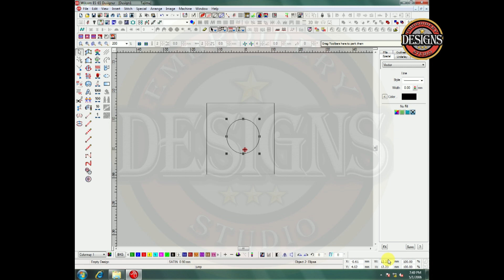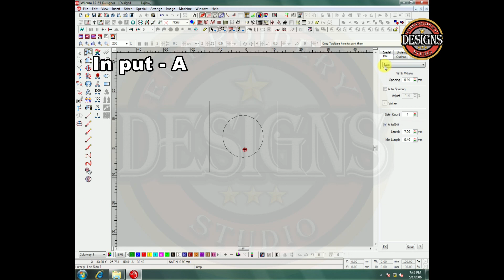Embroidery Designs 2006 | Cross Mirror | Ankur Patel